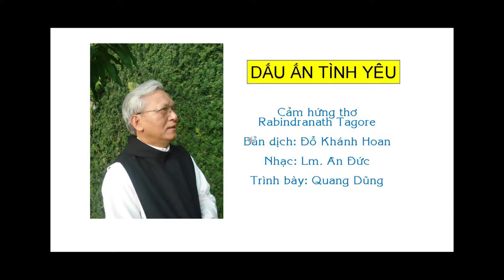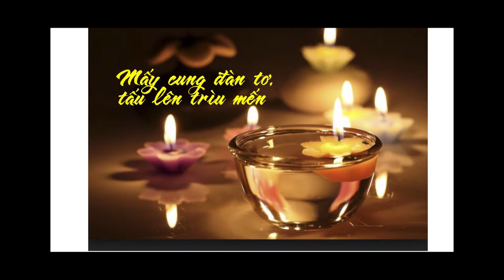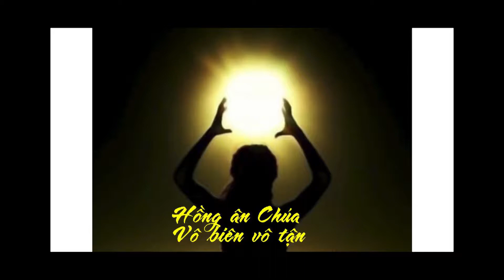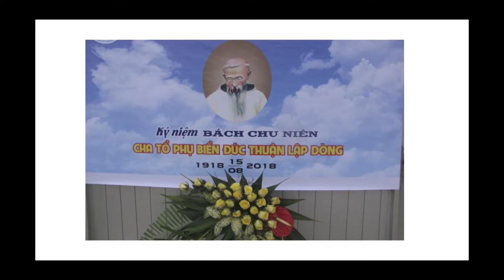VAN HOA & CON NGUOI LINH MUC NHAC SI AN DUC PART 5